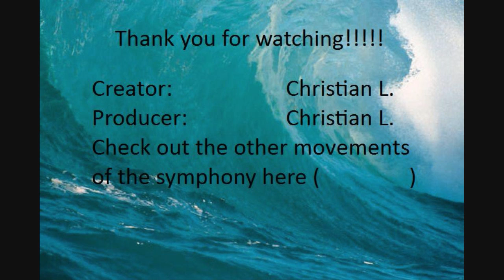Epic Orchestra - "Stormy Seas"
Hey Youtube!!! I give you an intense finally to my four part symphony!!! There is another 3 or 4 part symphony about to be added to youtube soon :) This song is the most intense song I have ever created, and I think the perfect way to end a symphony, I hope you all enjoy!!!